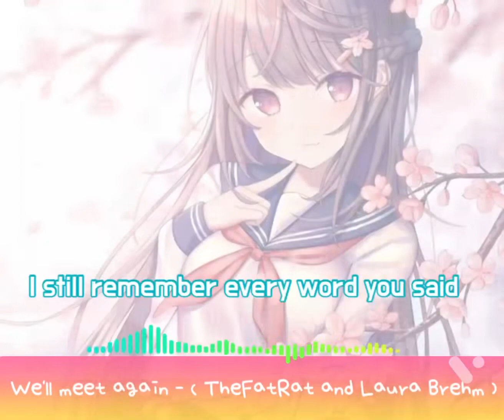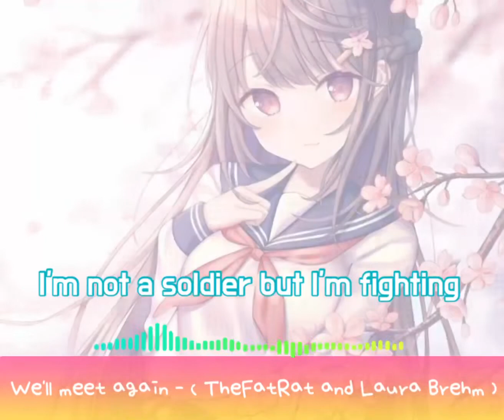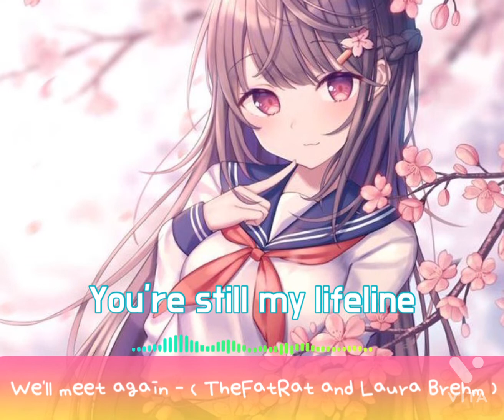Nightcore - We'll meet again - ( TheFatRat and Laura Brehm ) ✨🎧🎵.